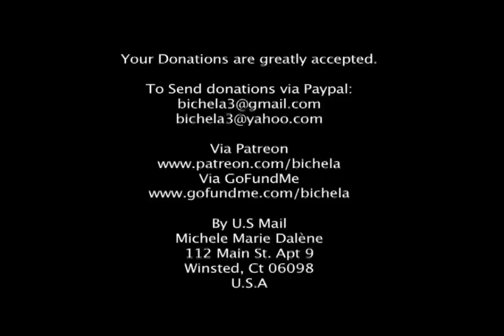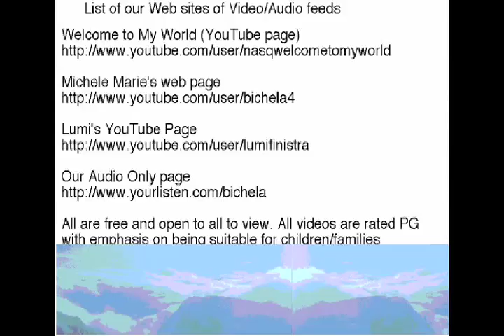S4E1NASQ Palace tour NTSC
Intro to the 4th Season and a tour of the North American Snow Queen Palace. Shot on my iPhone in 640x480.